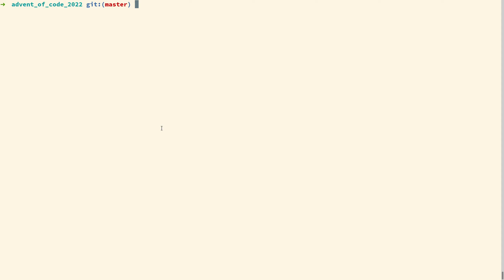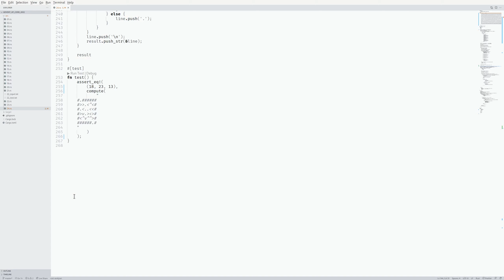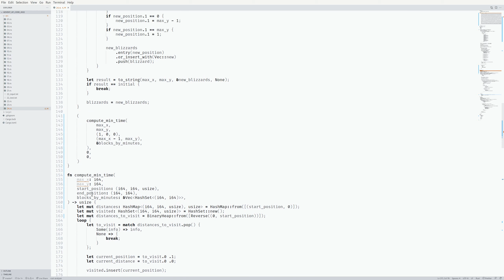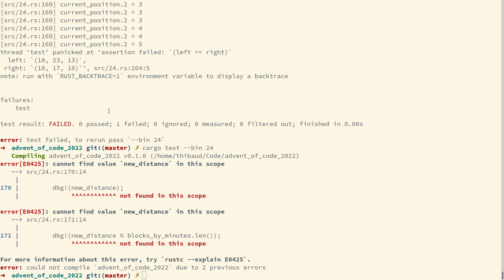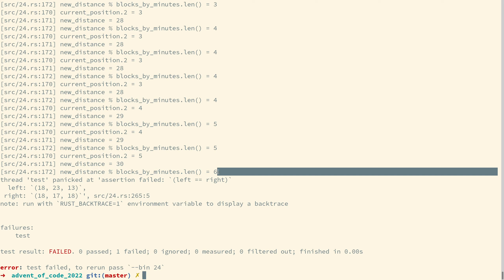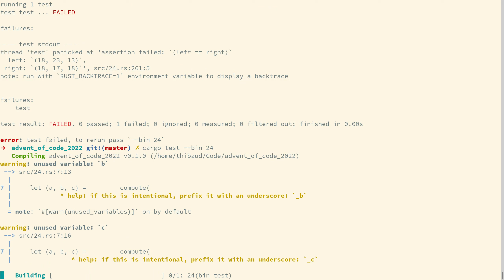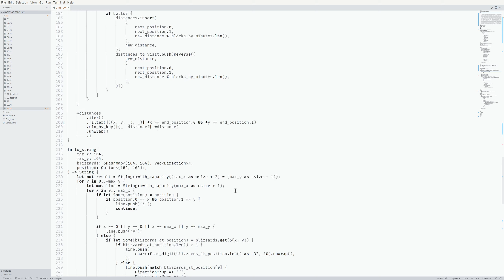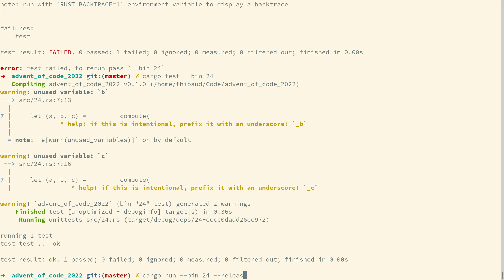Jour 24 — Partie 2 — Rust Advent Of Code 2022